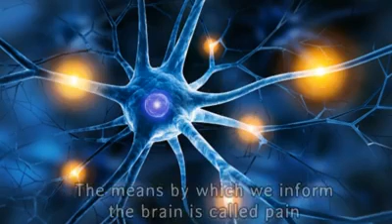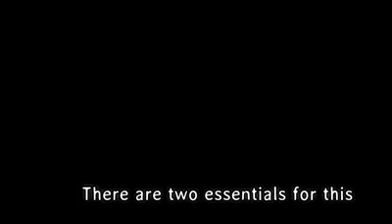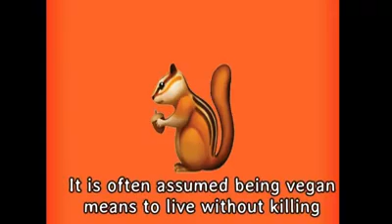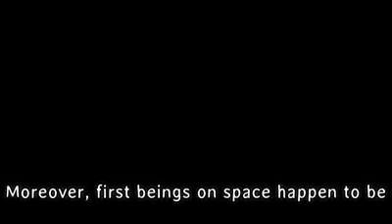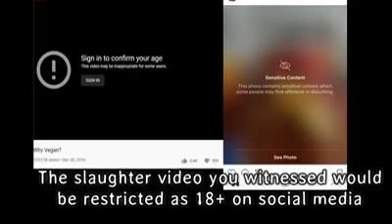Plants have life too, right? Is it right on the part of vegans to kill them?by "Chennai for animals"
from fb page "Chennai for animal liberation"
Plants have life too, right? Is it right on the part of vegans to kill them?